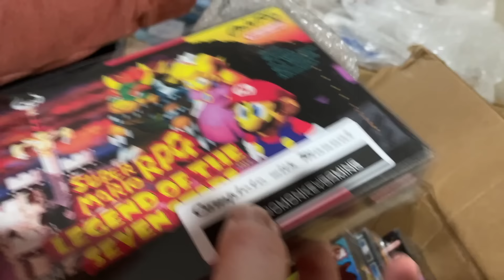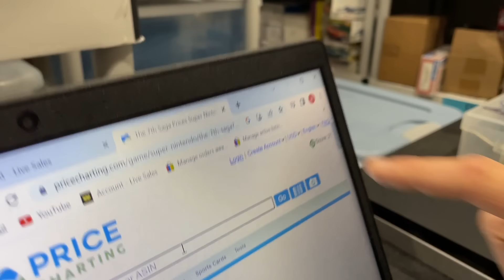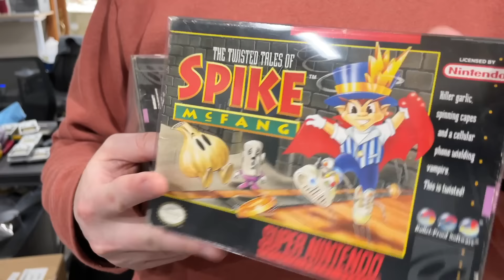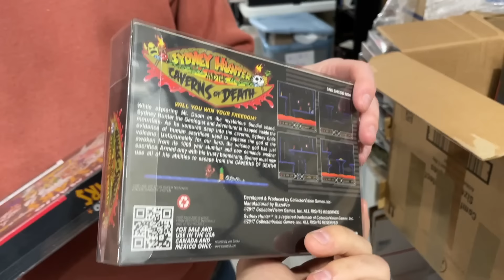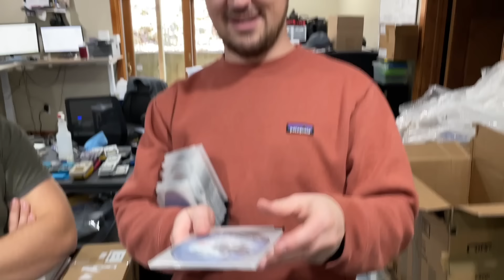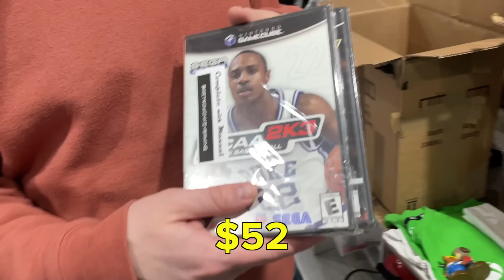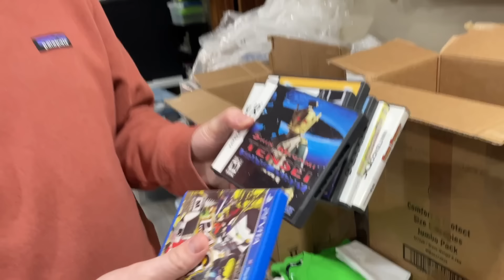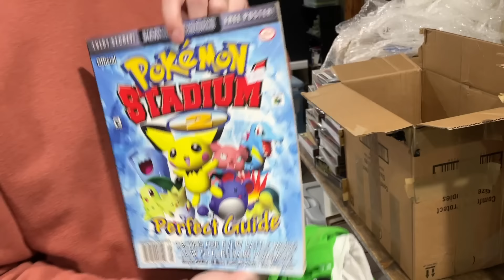Viewer Sent Their INSANE Nintendo Collection - Levels of sourcing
What do you think of the different levels of sourcing mentioned? Where do you find yourself at in your sourcing journey?